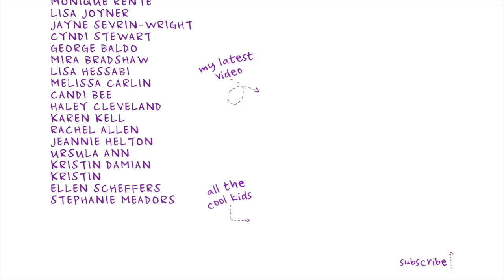Shop Your Stash | September Crafty Challenge!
This month (September 2017) I am hosting a challenge for you all - shop your crafty stash! Let's try using some of the crap we accumulate! Be sure to use the hashtag shopyourstash on Instagram and in my facebook group to be counted.